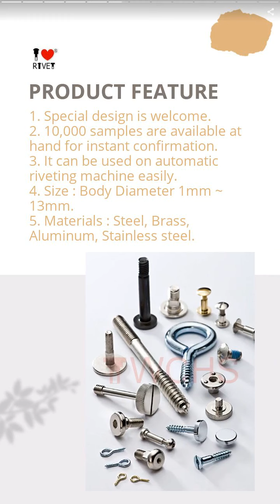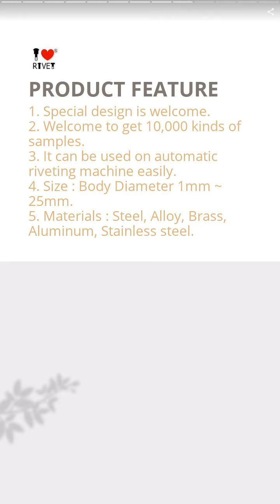SP Series: Specialized (Customized) Screw | CHEERSON INDUSTRY CO., LTD. | Taiwantrade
If you need a manufacturer of specialized and customization industrial rivets, screws and fasteners or a supplier to the industry fastener parts, you have to consider Cheerson Industry Co., LTD. as your primary choice.

00:00:00 CHEERSON INDUSTRY CO., LTD.
00:00:07 If you need a manufacturer of specialized and customization industrial rivets, screws and fasteners or a supplier to the industry fastener parts, you have to consider Cheerson Industry Co., LTD. as your primary choice.
00:00:14 We will provide you the highest quality, best price, and prompt delivery. In addition to these basic service, we also provide you a place for sampling.
00:00:21 PRODUCT COLLECTION
00:00:28 SP Series: Specialized (Customized) Screw
00:00:35 1. Special design is welcome. 2. 10,000 samples are available at hand for instant confirmation. 3. It can be used on automatic riveting machine easily. 4. Size : Body Diameter 1mm ~ 13mm. 5. Materials : Steel, Brass, Aluminum, Stainless steel.
00:00:42 CNC Lathe
00:00:49 1. Special design is welcome. 2. 10,000 samples are available at hand for instant confirmation. 3. It can be used on automatic riveting machine easily. 4. Size : Body Diameter 1mm ~ 13mm. 5. Materials : Steel, Brass, Aluminum, Stainless steel.
00:00:56 DIN6791/DIN660-Semi-Tubular and Solid Rivet
00:01:03 1. Special design is welcome. 2. Welcome to get 10,000 kinds of samples. 3. It can be used on automatic riveting machine easily. 4. Size : Body Diameter 1mm ~ 25mm. 5. Materials : Steel, Alloy, Brass, Aluminum, Stainless steel.
00:01:10 SCP Series: Chicago (Male and Female) Screw Post Set / Binder Screw
00:01:17 1. Special design is welcome. 2. 10,000 samples are available at hand for instant confirmation. 3. It can be used on automatic riveting machine easily. 4. Size : Body Diameter 1mm ~ 13mm. 5. Materials : Steel, Brass, Aluminum, Stainless steel.
00:01:24